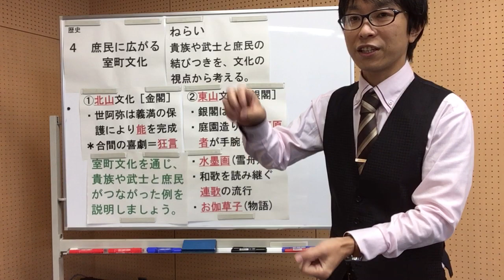中世⑫ 庶民に広がる室町文化 人々の結び付きが強まる社会④(中学社会 歴史的分野)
中学社会(歴史)　教科書P89-91(帝国書院)
今回のテーマは「中世⑫　庶民に広がる室町文化　人々の結び付きが強まる社会④」です。